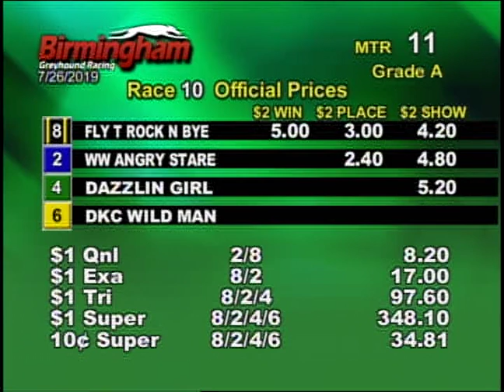07/26/19 Evening Race #10